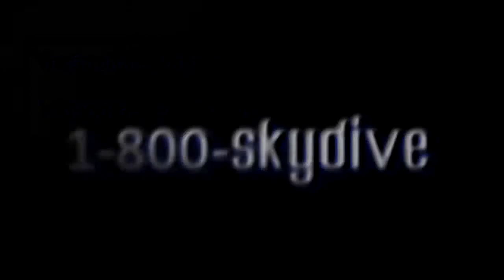Howard Thorman's Tandem skydive!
Howard Thorman's tandem skydive on Sunday, July 05, 2015 with Johnny at Skydive Indianapolis.  Located in Frankfort, IN, Skydive Indianapolis is THE place for tandem, AFF and experienced skydivers.  Come out and Skydive Indiana, Skydive Kentucky, and Skydive Ohio!